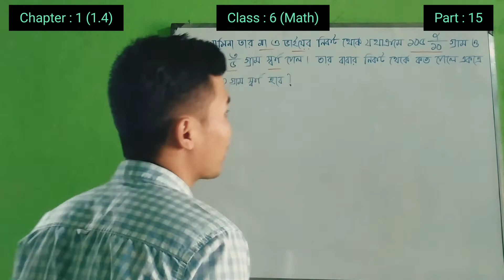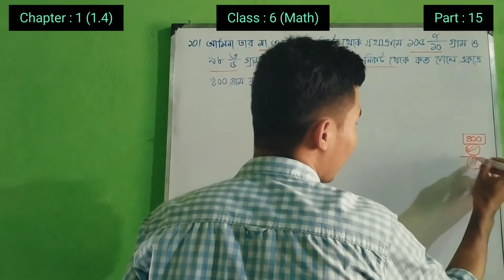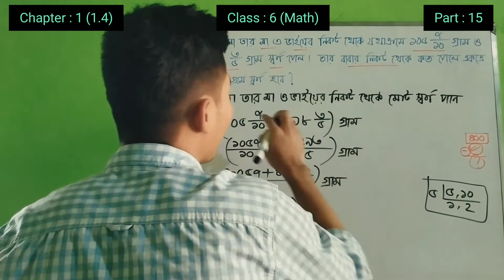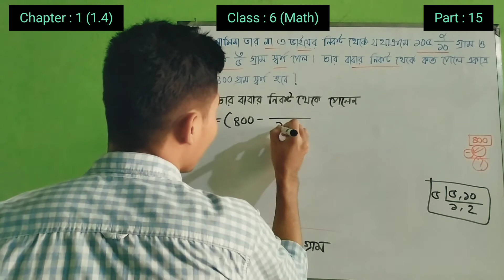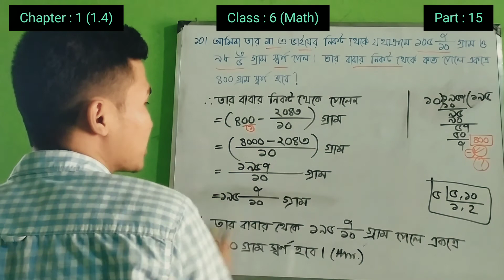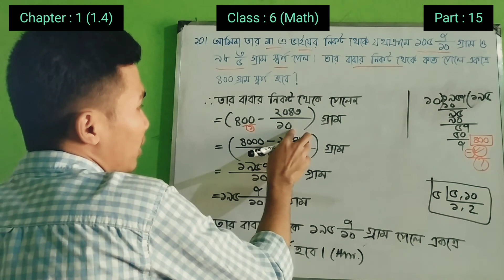45. Class-6 (Math) || Chapter-1 (1.4) || Part-15 || ৬ষ্ঠ শ্রেণি (গণিত) || অধ্যায়-১ (১.৪) || পর্ব-১৫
Greetings and welcome to everyone again on behalf of Shortcut Solution.

In this class video, I take about a very important topic of class 6 math chapter 1.4, six math 1.4, math 1.4, 6 math chapter 1.4,  six math chapter 1.4, 1.4 math answers, class 6 math book solution bd, class 6 math bangla, class 6 maths, class 6 math chapter 4, six math, class 6 math, class 6 math book bd, math 1.4 class 6, math 1.4 six, math 1.4 6, math tricks, math 1.4th chapter six, math 1.4th chapter 6, math 1.4th chapter class 6, math 1.4th chapter class six, class 6 mathematics 2021. Also I believe that so much this class video can help for a student if he/she to see this class attentively.